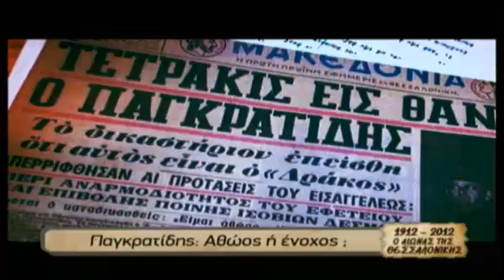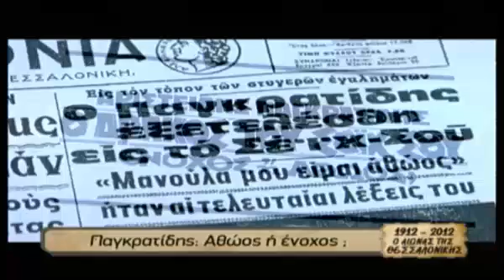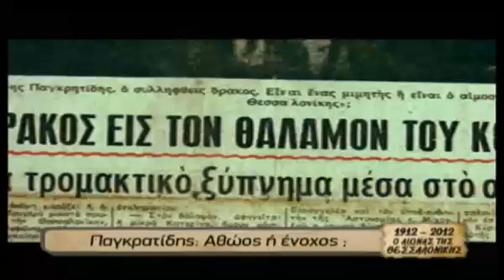ΕΡΤ3 - ΜΙΚΡΑ ΚΟΜΜΑΤΙΑ ΙΣΤΟΡΙΑΣ "ΥΠΟΘΕΣΗ ΠΑΓΚΡΑΤΙΔΗ"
Παγκρατίδης : Αθώος ή ένοχος;